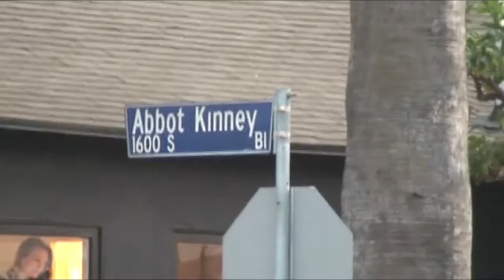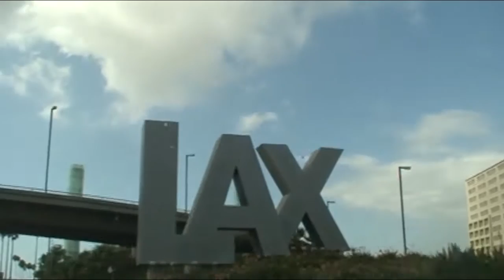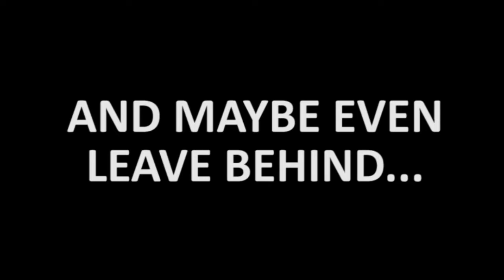DHoff Adventures in La La Land